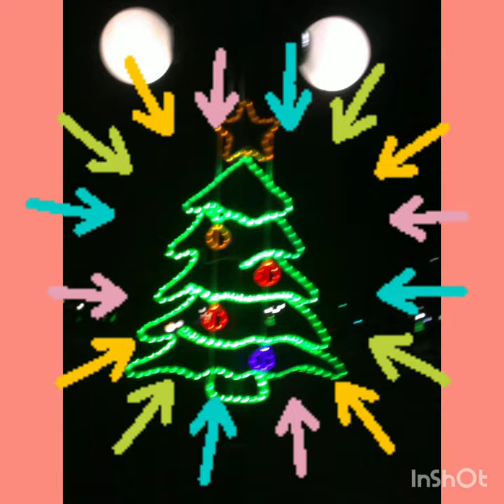Новогодняя песня Чудеса случаются сновымгодом #2023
Новогодняя песня Чудеса случаются Музыка Слушать Под гитару
Написана к Новому 2022 году.

Виталий и Глеб Сибирцевы.